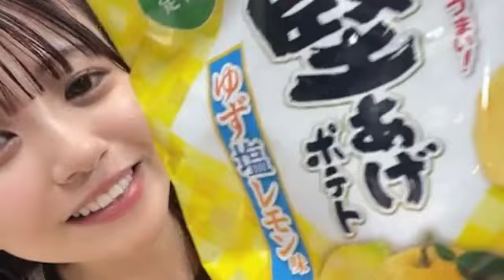2024年06月23日22時31分59秒 たけやま3.5 ひなほのゆる部屋。